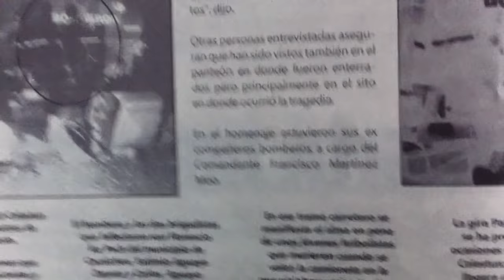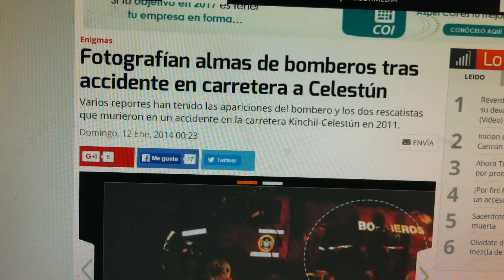299.- Captan en foto a tres bomberos fantasmas...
Tras la volcadura de un carro de bomberos en la carretera Kinchil-Celestun mueren tres personas, llega la policía, toman fotos y aparece en una de ellas tres siluetas... Sorprendente ¿son sus espíritus?